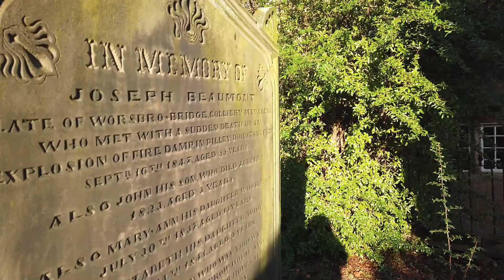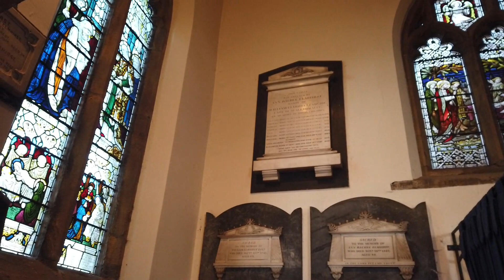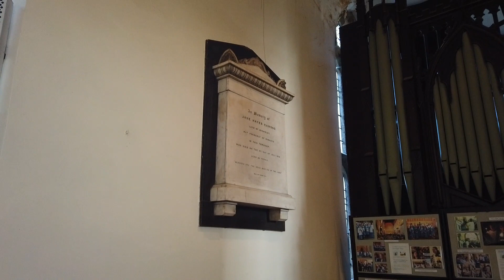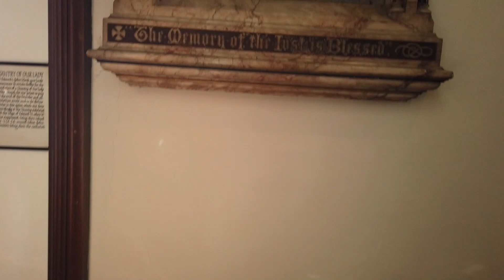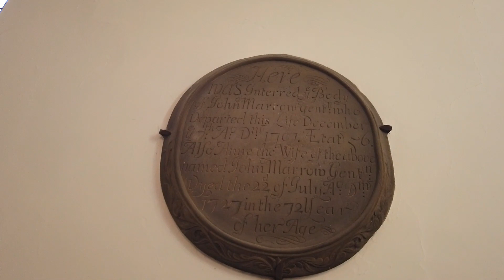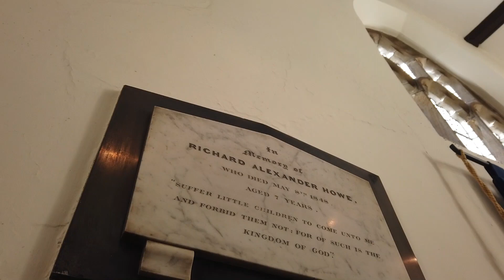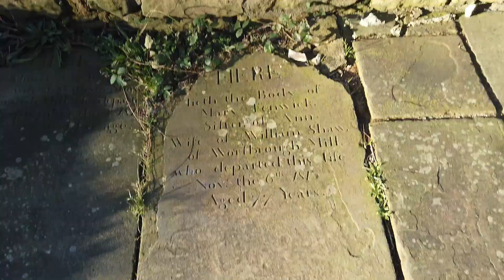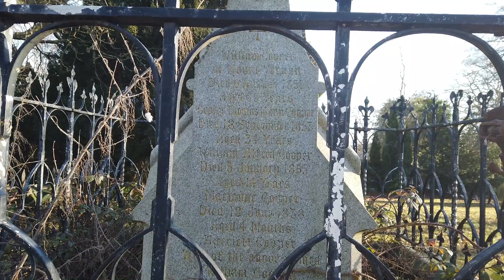St Marys Church Worsborough A Must See Sarahs UK Graveyard Historic English Churches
You have to see this video. An amazing video that shows some great histories. let me know what you think